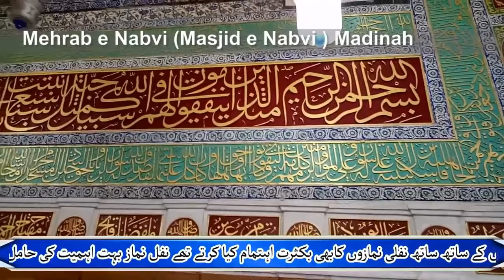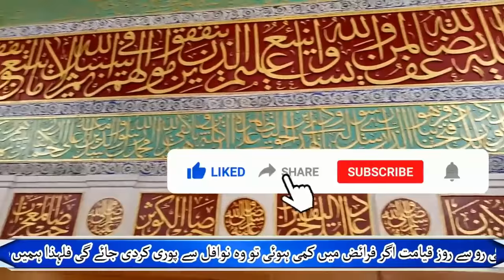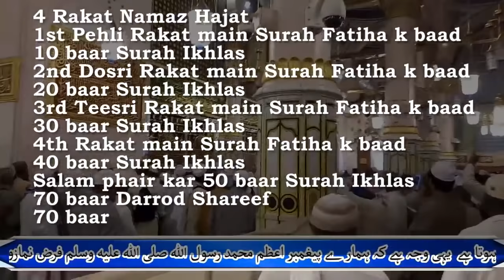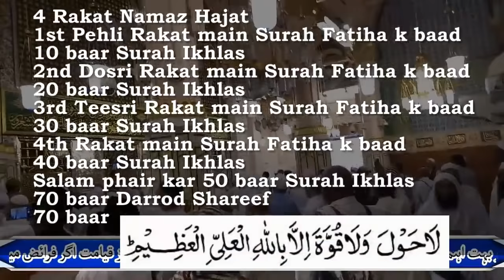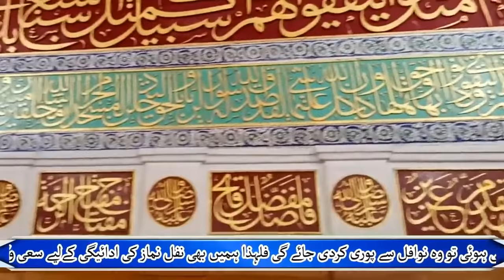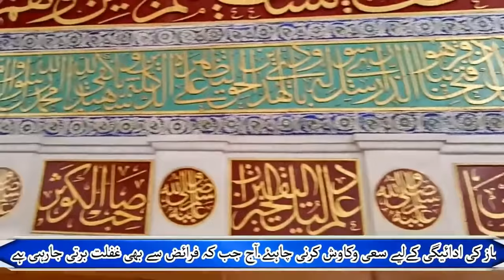Namaz e hajat ka tarika in urdu || har hajat pori hony ka amal || نماز حاجت کا طریقہ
Today's video is about the need to pray. This method is narrated from Hazrat Ali (RA). Inshallah whoever will pray these 4 rak'ats.
آج کی ویڈیو نماز حاجت کے بارے میں ہے ۔ یہ طریقہ حضرت علی رضی اللہ عنہ سے منقول ہے۔ انشاءاللہ جو بھی یہ 4 رکعات نماز پڑھے گا۔ اللہ اُس کی فریاد سنے ۔
इच्छा की प्रार्थना .हर कामना को पाने के लिए प्रार्थना